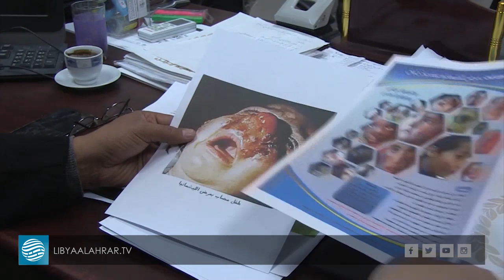مستشفى تاورغاء يستلم شحنة من علاج مرض اللشمانيا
تقرير  |  أمينة العكاري

- ارتفاع حالات الإصابة باللشمانيا في تاورغاء لأكثر من 950